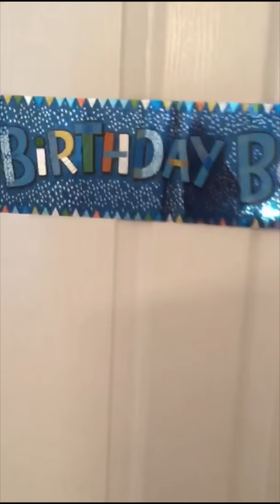May 28, 2018